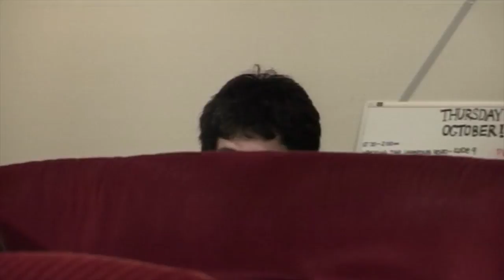Kutcha Edwards on Cooinda, Blackfire and the Australian music industry | Red Bull Music Academy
Kutcha Edwards is a member of the Stolen Generations, a member of the Matimati people, aboriginal Australians, removed from his parents at 18 months. He began a music career as an adult, inspired partly by seeing the legendary bluesman Robert Cray. At first he joined the band Watbalimba before forming Blackfire, a group composed of aboriginal people who sung of their struggle. In 2002 he released his debut solo album, Cooinda, named after the children home he was put into by the government.

In conversation the 2006 Red Bull Music Academy, Edwards sat down to discuss the cold hard truths of colonialism’s legacy and give sobering insights into the lives of Aboriginal Australians.

TOPICS:
0:40 - Aboriginal people
15:56 - Cooinda
25:23 - Omnichord
33:05 - Blackfire
56:43 - Australian music industry
1:08:00 - Native language

27:33 - Kutcha Edwards – unknown
54:01 - Kutcha Edwards – “Time is All I Have”
1:31:39 - Kutcha Edwards – “Tired Eyes”